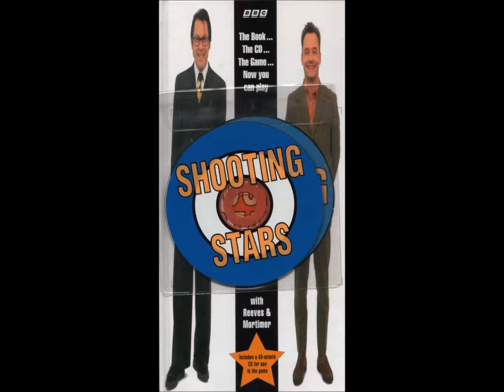Answer 23: Club Style Singing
You Need Hands - Max Bygraves